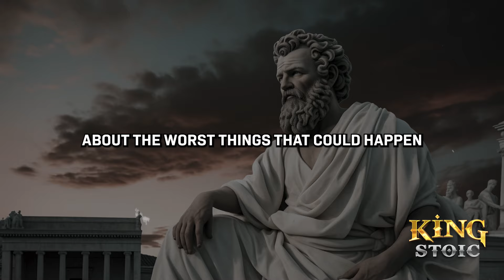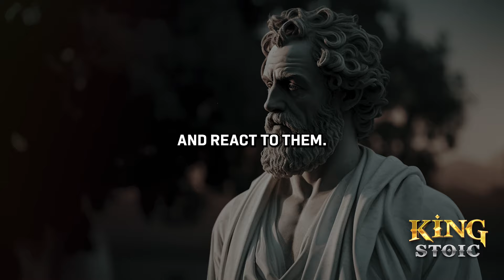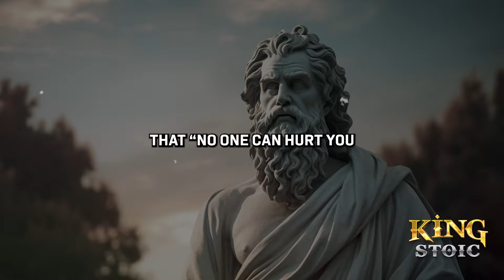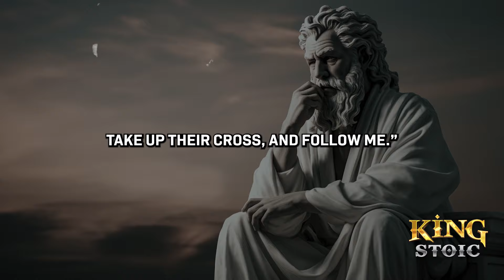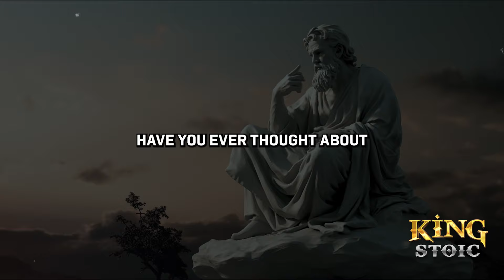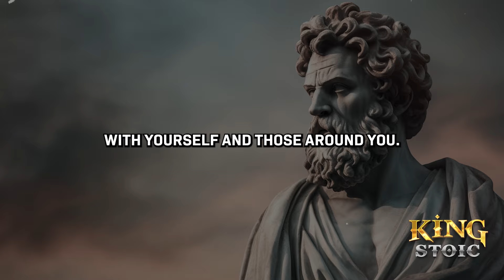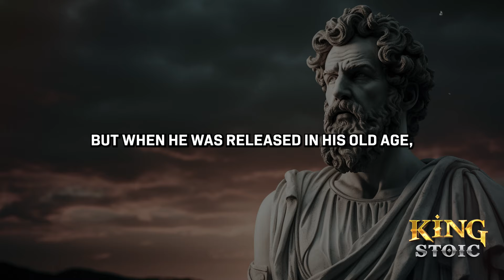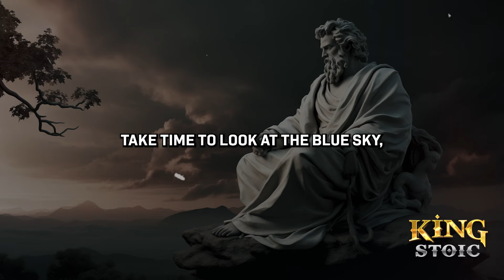How To Practice Stoicism in Daily Life | Stoic Philosophy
Welcome to King Stoic. In this video, we will explore 10 habits to practice Stoicism in daily life. By adopting these habits, you will learn how to face challenges with calmness and wisdom, helping you live a more meaningful and happier life. Practicing these habits will bring you patience, gratitude, and better emotional control. Through these lessons, you will realize that peace and happiness do not come from grand things but lie in simple and meaningful moments. You will gain the ability to face any challenge with confidence and tranquility, living a life where each day is filled with meaning and joy.

🎯 Key Moments
00:00 DON'T SKIP
01:47 Negative visualization
04:27 Trichotomy of control
07:53 Accepting the past & present
10:24 Not being fazed by insults/anger
12:54 Voluntary discomfort advanced Stoic
16:14 Self-discipline
19:34 Simplify lifestyle advanced Stoic
22:12 Put your Stoicism to the test
24:51 Facing old age
27:08 Enjoying the simplest of things
29:31 CONCLUSION

Reflect on how embracing Stoic principles can be seamlessly integrated into your daily life, helping you navigate challenges with calm confidence, and clarity. Start by focusing on what you can control—your thoughts, actions, and reactions—while letting go of what you cannot. Practice gratitude by regularly reflecting on the positives in your life. Maintain emotional control by pausing before reacting, allowing yourself to respond with reason rather than impulse. Embrace simplicity by prioritizing what truly matters, and engage in daily self-reflection to align your actions with your values. Through these practices, you embody the resilience, discipline, and wisdom central to Stoic philosophy.

Remember, this is just the beginning of your journey into Stoicism.

10 Ways To RECOGNIZE ENVY And FALSEHOOD In Others | Stoicism

Don't Force Anything on Your Life | Stoicism

10 Stoic Principles So That NOTHING Can AFFECT YOU | Stoicism

How to Stop Being a People Pleaser | Stoicism

No One Will DISRESPECT You Ever (Just Do This) 10 Stoic Lessons | Stoicism